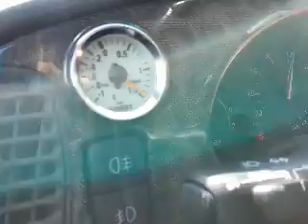Nordic St4 E85 9-3Aero 880cc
Saab 9-3 Aero Nordic St4 with the new "431" original Red T5 injectors that is modified to 880cc.